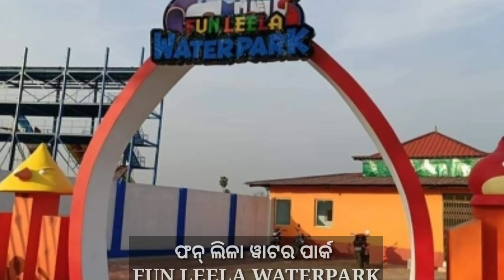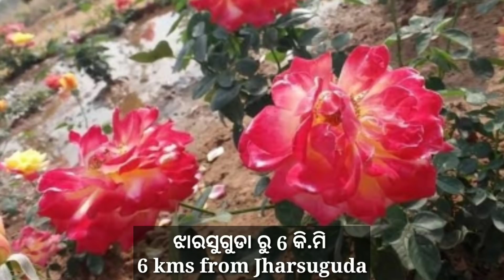PLACES TO VISIT IN JHARSUGUDA | JHARSUGUDA ODISHA TOURISM | Asa bulijiba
The town of Jharsuguda remains one of Odisha’s most prosperous places. While its mineral-rich land has made a number of industrial opportunities flourish here (presence of several thermal power plants has made the town the ‘powerhouse of Odisha’), tourists can also reap benefit from Jharsuguda’s many historical and geographical offerings. The caves at Bikramkhol are a major attraction for their ancient lithography and rock paintings. The magnificent hill forts at Kolabira and Ulapgarh still stand as evidence of the power of ancient kings who once ruled over Jharsuguda. Tourists with a religious bent can look forward to exploring a number of scenic shrines here.